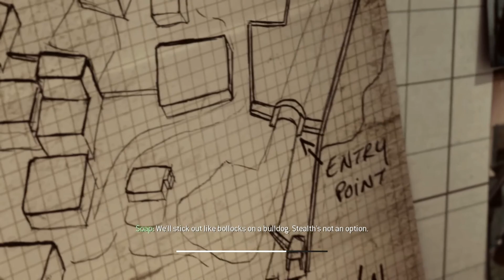Call of Duty Modern Warfare 3 - mission 8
Salutare prieteni si bun venit la canalul meu de youtube.

Recording Program ➨ OBS, Fraps